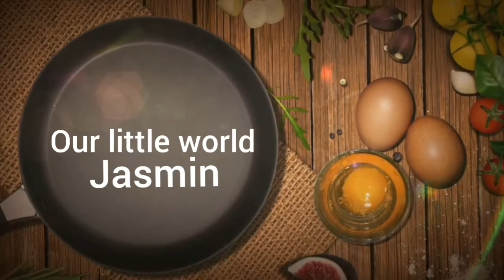തേനൂറും തേൻ നെല്ലിക്ക എങ്ങനെ വീട്ടിൽ തയ്യാറാക്കാം 😋